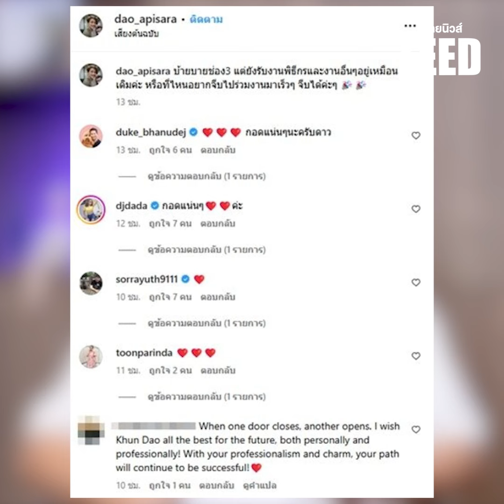ตกใจ "ผู้ประกาศข่าวสาวชื่อดัง" ประกาศลาช่อง 3 หลังทำงานมา 19 ปี "|ไทยนิวส์|42- SS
ไทยนิวส์|42- SS

ต้องบอกเลยว่าทำเอาตกใจกันไม่น้อยเลยทีเดียวนะครับ หลังจากที่ก่อนหน้านี้ทางด้านสถานีโทนทัศน์ชื่อดังอย่างช่อง 3 ได้ออกมาประกาศเลิกจ้างพนักงานจำนวนมาก และปรับโครงสร้างบริษัทครั้งใหญ่ และล่าสุด "ผู้ประกาศข่าวสาวคนดัง" ก็ทำเอาแฟนๆ ที่คอยติดตามใจหายกันไม่น้อย หลังจากที่เธอได้ออกมาโพสต์คลิปบอกลา ช่อง 3 แล้ว!